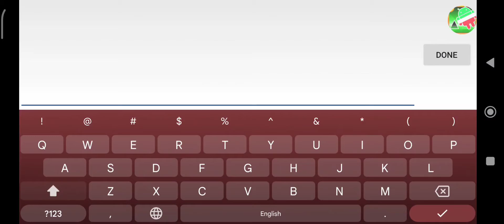(On Mobile)SFW 100%(Insane Demon)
Pretty wack level but the song is so annoying ugh.I would recommend as an entry insane and i'd even go as far to say its a good first insane demon!

Enjoyment:7/10
Attempts:818
Level by:Hiavl

thumbnail by:me

PC specs:
GPU: RX 570 8gb vram
CPU: ryzen 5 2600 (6 cores 12 threads)
Ram: 16gb ram (3000mhz)
Storage: 500gb ssd
Power Supply: 500w psu from be quiet
Motherboard: asus b450 m-a
Case: Deepcool Matrexx 55

Peripherals:
Mouse: Logitech G502 hero
Keyboard: Motospeed CK108(outemu red switches)
Monitor: AOC 24G2U (144hz,23.8",IPS,4 ms)
Microphone: Fifine K669B
Headphones:BeyerDynamic DT 770 (8ohms)